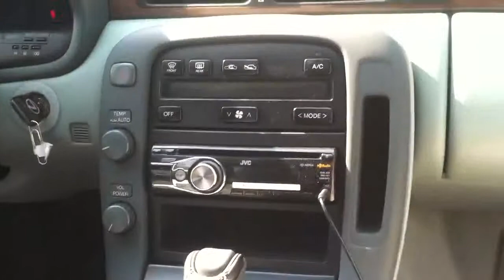1992 lexus sc400 hoopty interior